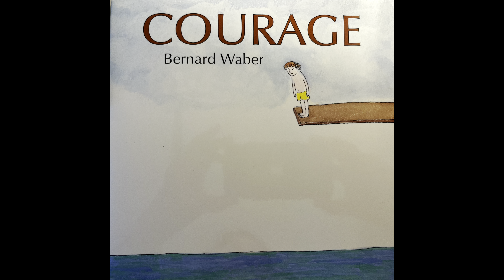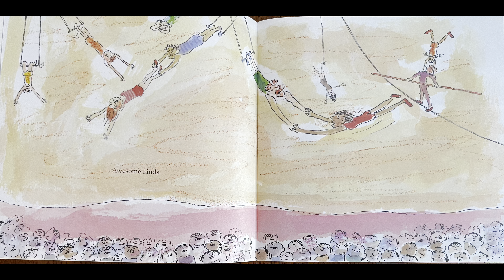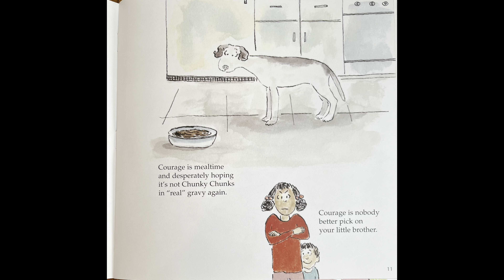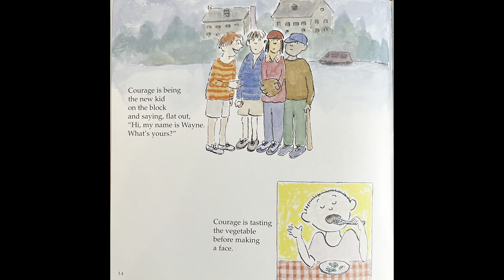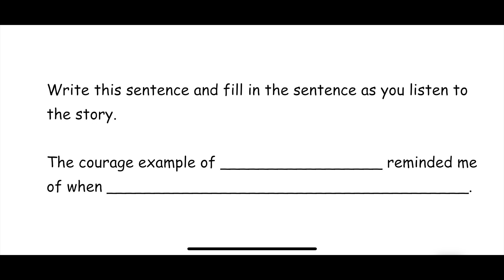Courage book part 1